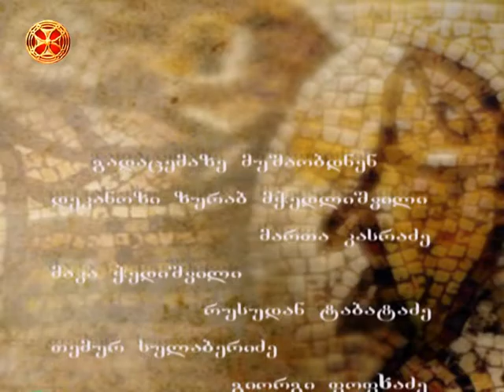ძველი აღთქმის გამარტება - ნაბუქოდონოსორის მიერ ცეცხლში ჩაყრილი და გადარჩენილი სამი ყრმა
DZVELI AGTQMIS GANMARTEBA - NABUQODONOSORIS MIER CECXLSHI CHAYRILI DA GADARCHENILI SAMI YRMA